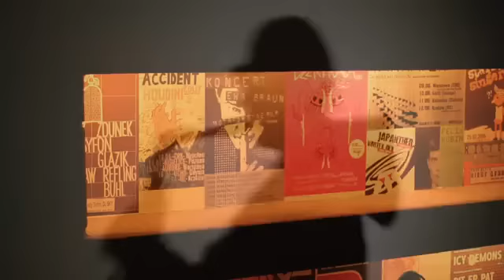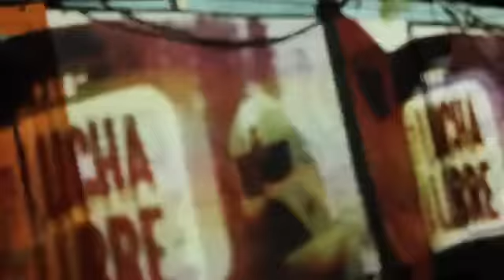The Kurws - Lech Walesa ( Dziura w Getcie CD 2011)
THE KURWS "Lech Walesa " video by Konita
z plyty: "Dziura w getcie"
CD Qulturap 011

Data premiery:
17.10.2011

Debiutancki album The Kurws wypełnia instrumentalny post-punk. Tego rodzaju przedsięwzięcia, czasem pojawiające się w historii punk-rocka, krytycy zazwyczaj określali dość nieszczęśliwą nazwą "art-punk". Muzyka sprytnie łaczy historyczne tradycje punk-rocka po obu stronach oceanu, bedąc przede wszystkim punkowo-garażowym wyrazem fascynacji m.in. awangardą, jazzem, kraut-rockiem, Rock in Opposition, no wave'm czy punk-funkiem. Tradycyjnym instrumentom garażowego zespołu towarzyszą m.in. marimba, sample, chór, a przede wszystkim saksofon, którego obecność przywołuje szeroko pojęte tradycje fake-jazzu, punk-jazzu, a momentami nawet etiopskiego funku.
Wielość inspiracji i form zespolonych w oryginalną całość sprawia, że muzyka z albumu „Dziura w getcie" posiada pewne cechy bezczasowości, w tym sensie, że słuchając jej często zapomina się o czasie jej powstania i przenosi się płynnie w lata 90-te, 80-te, a nawet 70-te.